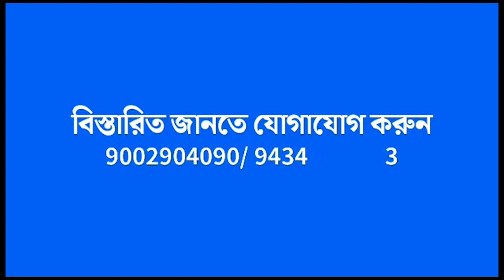Uttar Dinajpur: নতুন প্রতিভার খোঁজে দাবার প্রশিক্ষণ | Times14 Bangla